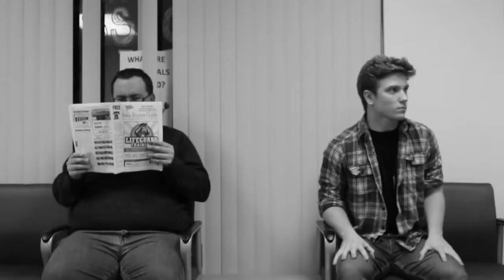LAIR | 2020, Short Film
One night can change everything. From writer/director Joe Garcia, LAIR is the story of a vicious killer's pursuit of his next victim.

Directed by Joe Garcia
Produced by Joe Garcia
Executive Producers--Spencer Davis, Evan Rohlfs
Cinematography by Walker Spaulding
Starring: Adam Alexander, Skeeter Robinson, Joanna Mingus, Spencer Davis, and Evan Rohlfs as the Slasher
Score by Joe Garcia